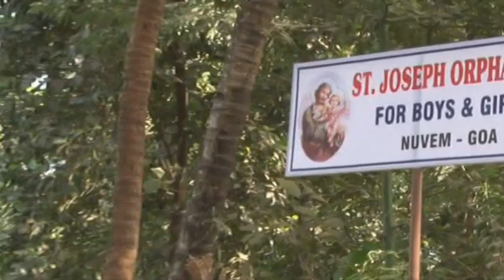ORPHANAGE - Konkani song by JACK FERRY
song from Konkani Film "JANICE"
Lyrics & Music: LENOY GOMENDES